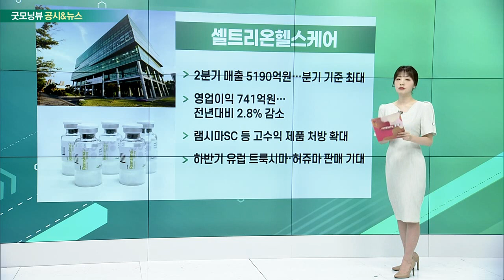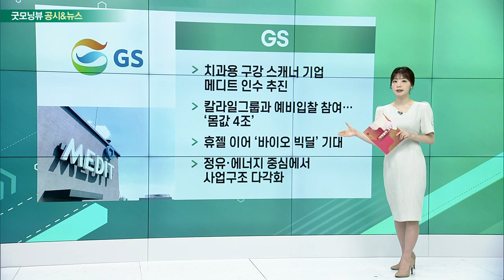셀트리온헬스케어, 식품주, SK이노베이션, GS_공시&뉴스 (20220817)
- 2분기 매출 5190억원… 분기 기준 최대
- 영업이익 741억원… 전년대비 2.8% 감소
- 램시마SC 등 고수익 제품 처방 확대
- 하반기 유럽 트룩시마·허쥬마 판매 기대

- 오리온, 상반기 매출·영업익 사상 최대
- 원가 관리 노력 지속… 하반기 가격 인상 전망
- 오뚜기, 2분기 영업익 32%↑… 제품가 인상 효과
- 농심, 24년만에 분기 적자… ‘라면’이 부담

- 美 투자 자회사 ‘SK이노베이션 아메리카’ 설립
- 친환경 스타트업·혁신기업 등 차세대 먹거리 발굴
- ‘그린 포트폴리오’ 전략 가속화
- SK, 상반기 영업이익 ‘사상 최대’

- 치과용 구강 스캐너 기업 메디트 인수 추진
- 칼라일그룹과 예비입찰 참여… ‘몸값 4조’
- 휴젤 이어 ‘바이오 빅딜’ 기대
- 정유·에너지 중심에서 사업구조 다각화